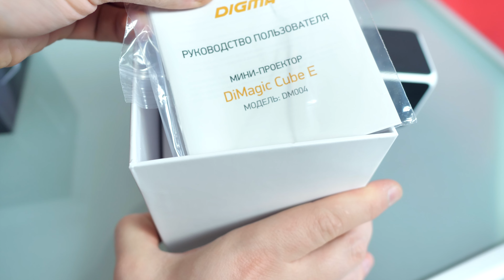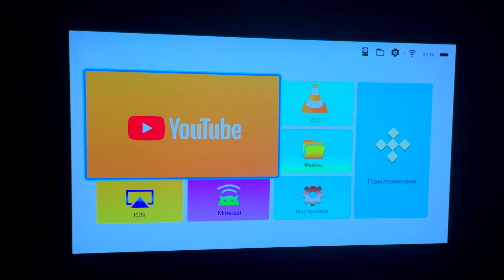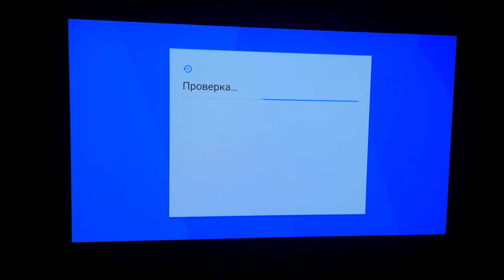DIGMA DiMagic Cube E: СЛЕДУЮЩЕЕ ПОКОЛЕНИЕ МИНИ-ПРОЕКТОРОВ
Обзор DIGMA DiMagic Cube E, мини-проектор призванный дать вам качественно изображение и при этом сохранить максимальную мобильность. Вы можете взять его везде с собой и при этом иметь возможность смотреть любимые шоу и даже YouTube, ведь внутри стоит полноценная операционная система Android и есть поддержка WiFi. Как это работает? Насколько крутое качество? Какие есть плюсы и минусы? Все подробности в этом видео)))

ТЕХНИЧЕСКИЕ ХАРАКТЕРИСТИКИ:
— Совместимость с ОС: IOS, Android
— Максимальная диагональ экрана: до 120 дюймов
— Воспроизведение с USB носителей: Да
— Количество встроенных динамиков: 1
— Наличие динамика: ДА
— Технология DLP: 0.3" EM DMD
— Фокусировка: оптическая
— Соотношение сторон: 16:9
—Контраст: 110000
— Максимальное разрешение: Full HD (1080p)
— Мощность одного динамика: 2 Вт
Объем встроенной памяти: 16 ГБ
— Поддержка видео форматов/кодеков: WMV,MPEG1/2/4,H.264,H.265,MOV,VC1,DIVX
— Поддержка аудио форматов/кодеков: MP3,WAV,OGG,FLAC,APE
— Поддержка форматов изображений: JPEG,BMP,PNG,GIF
— Размеры (ШхГхВ): 61x62x64мм
— Поддержка Bluetooth: 4.0
— Разъем для подключения наушников: 3.5 мм
— Тип разъема USB: Micro USB
— Поддержка WiFi: ДА
— Время работы аккумулятора: 3.5 ч
— Тип аккумулятора: Li-polymer 3.7V
— Возможность зарядки от USB: Да
— Емкость аккумулятора: 5000 mAh
— Материал корпуса: Металл
— Вес: 338 грамм

Видео создано при поддержке DIGMA.